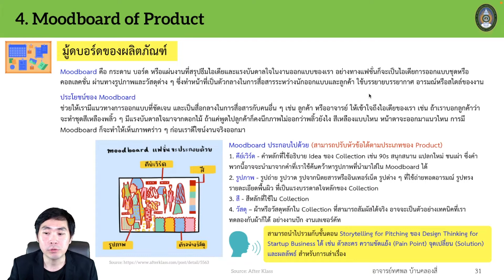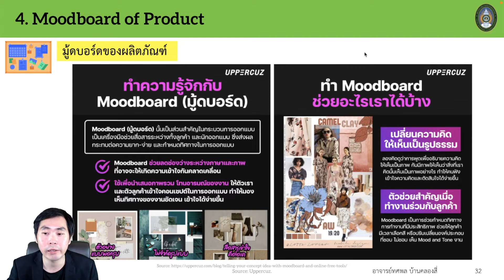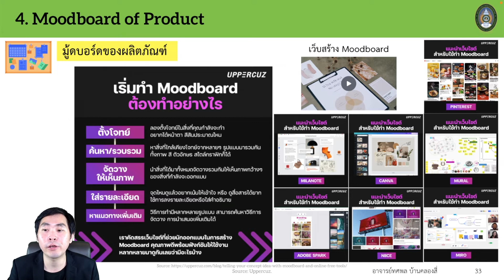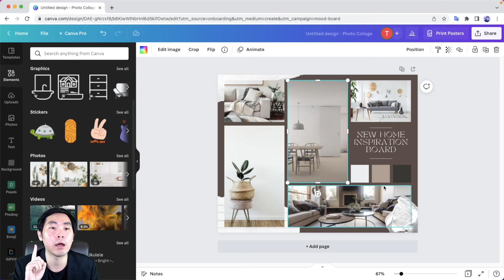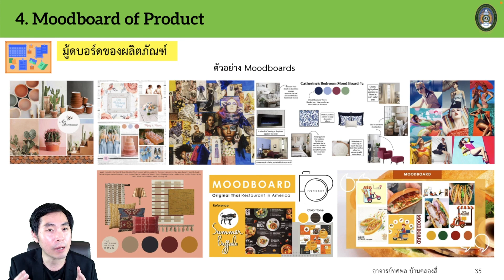Special Module 1 EP4 การคิดเชิงออกแบบผลิตภัณฑ์ Product Design Thinking Moodboard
วิทยากรรับเชิญถ่ายทอดความรู้โดย อาจารย์ทศพล บ้านคลองสี่

โครงการบ่มเพาะให้บัณฑิตมีทักษะเป็นผู้ประกอบการรุ่นใหม่ (STARTUP) ในรูปแบบออนไลน์
จัดโดยมหาวิทยาลัยราชภัฏวไลยอลงกรณ์ ในพระบรมราชูปถัมภ์